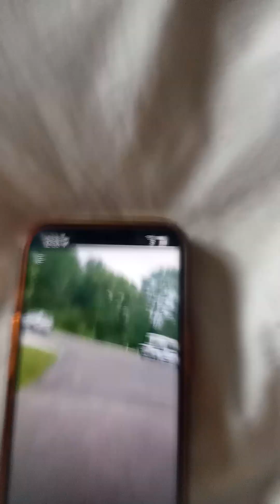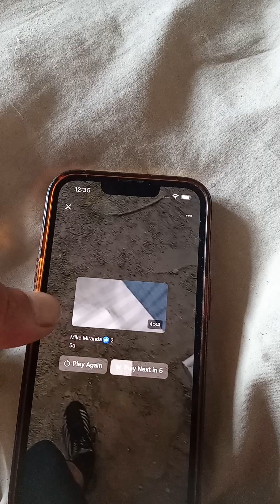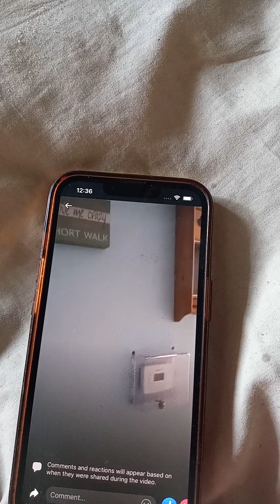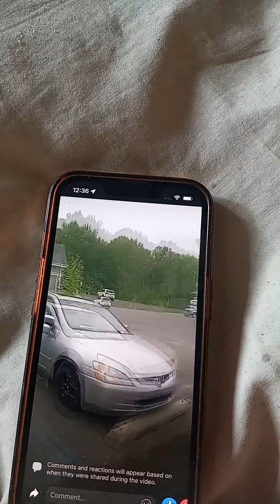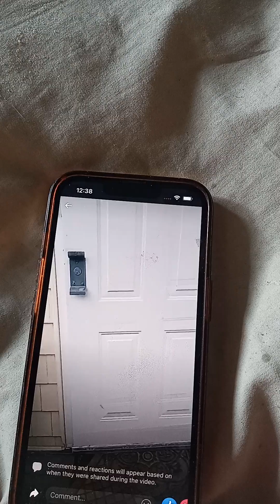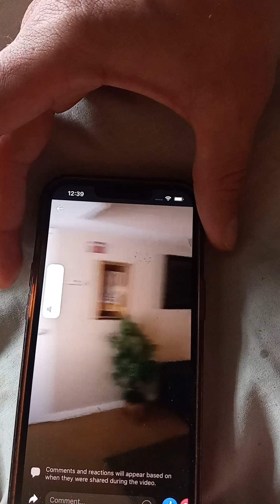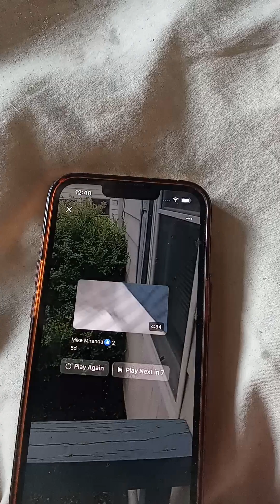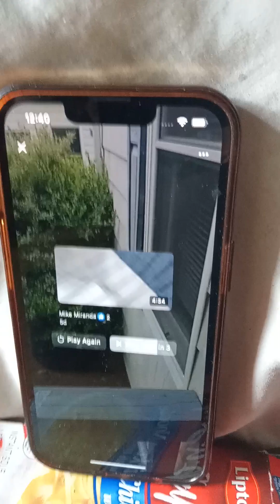Monmouth county corruption